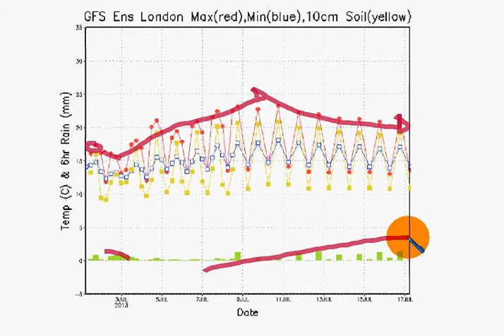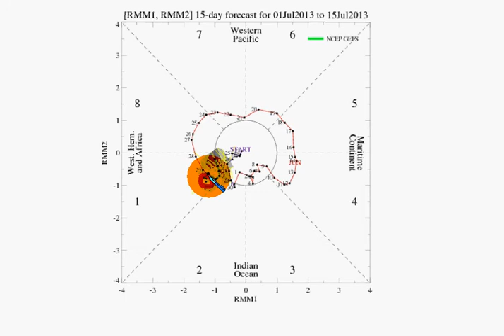July 2013 UK Official Month Ahead Weather Forecast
July 2013 UK Official & final month ahead forecast, a slightly warmer than average month is indicated, with perhaps the coolest temperatures & highest rainfall in the North of the country, with unsettled weather arriving during late July.